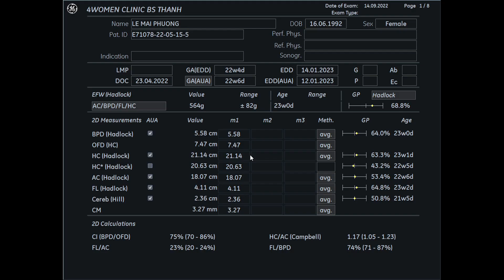Siêu âm 5D Bs Thành - Lê Mai Phương 14/9 - 4womenCLinic